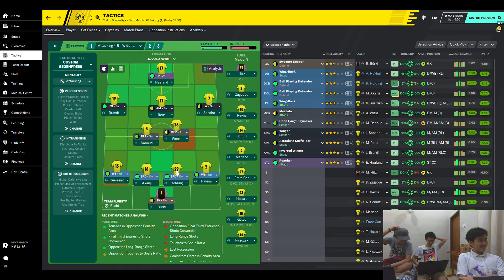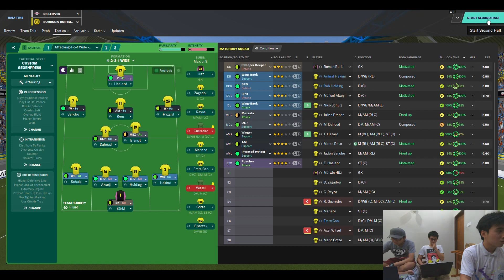Dominance Breaker FM20 | Borussia Dortmund | EP13 | TITLE DECIDER! (Finale) | Football Manager 2020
Here it is, season finale! We are going to take on Isaac's RB Leipzig as the winner will very likely winning the league, who's going to win?!